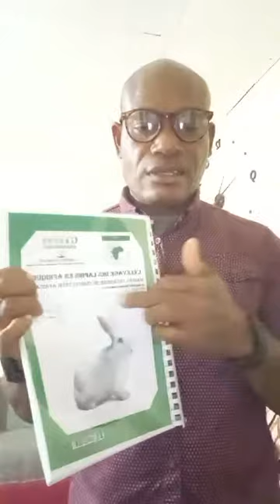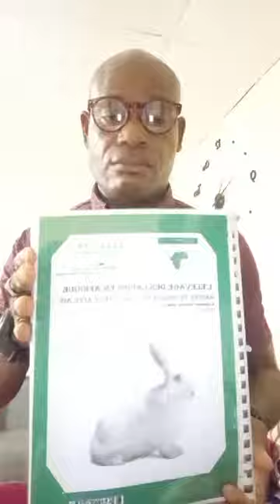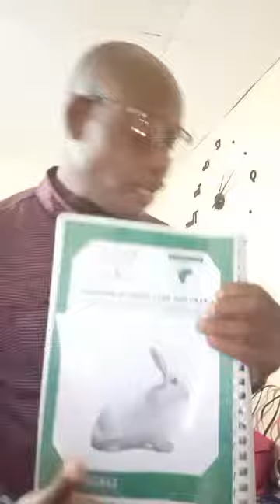Le business plan cunicole